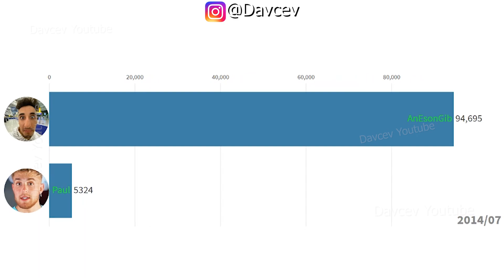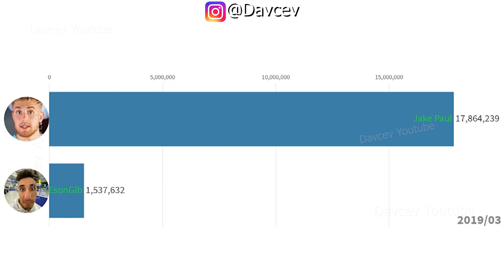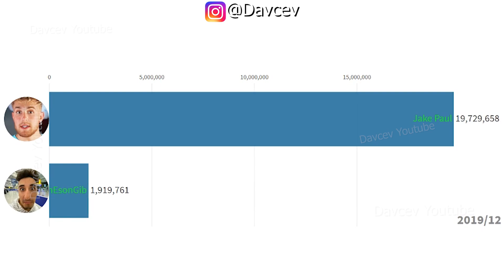Jake Paul VS AnEsonGib Sub Count History 2012-2020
Jake Paul Vs Gib Subscribers Fight since 2012 to 2020 watch this before the fight this may be the only thing where Jake gonna win,we never know
100% accurate since 2012 until 2020.